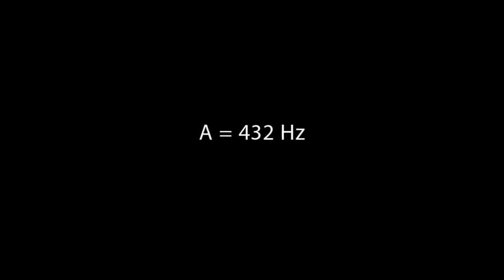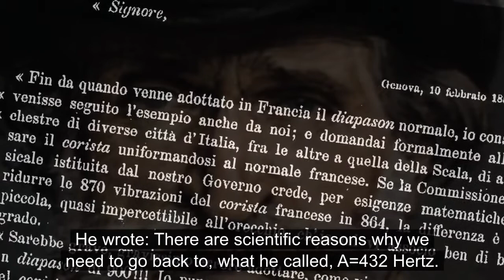Return to Verdi Tuning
Part 3 from "The Classical Revolution" featuring a number of leading proponents of going back to the Verdi pitch of A=432 Hz: soprano Renata Tebaldi, baritone Piero Cappuccilli, Lyndon LaRouche and Liliana Gorini (initiators of the Schiller Institute's campaign for the Verdi Tuning), soprano Antonella Banaudi and Maestro Daniel Lipton.